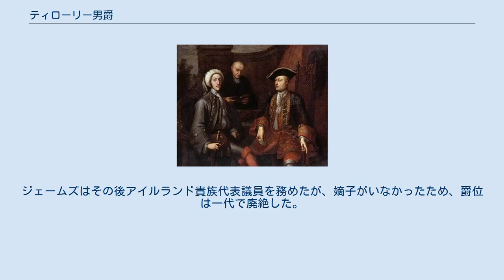ティローリー男爵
第2代ティローリー男爵ジェームズ・オハラ（右）、1712年画。
左側の人物は第2代モンタギュー公爵ジョン・モンタギュー。
 ティローリー男爵（ティローリーだんしゃく、英語: Baron Tyrawley）は、アイルランド貴族の男爵位。
2度創設されており、いずれも廃絶している。
 アイルランド王国出身の軍人チャールズ・オハラ(c. 1650–1724)は1706年にアイルランド貴族であるメイヨー県におけるティローリー男爵に叙された。
その息子ジェームズ・オハラ(1681/2–1773)も同じく軍人になり、スペイン継承戦争や七年戦争に参戦した。
ジェームズは1722年にアイルランド貴族であるキルメイン男爵に叙された後、1724年に2代ティローリー男爵になり、在ポルトガルイギリス大使、ミノルカ総督を歴任したが、嫡子がなかったため、その死に伴いキルメイン男爵位とティローリー男爵位は廃絶した。
 メイヨー県出身で1768年よりアイルランド庶民院議員を務めていたジェームズ・カフ(1748–1821)は1797年11月7日にバリンローブのティローリー男爵に叙された。
ジェームズはその後アイルランド貴族代表議員を務めたが、嫡子がいなかったため、爵位は一代で廃絶した。